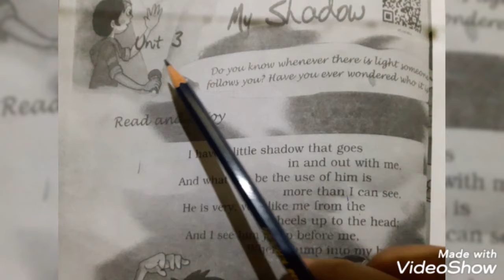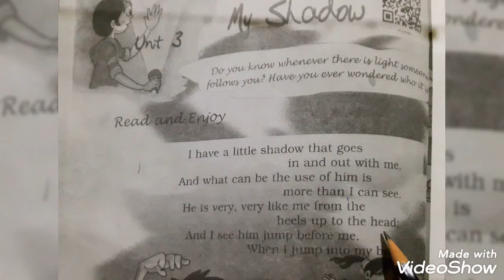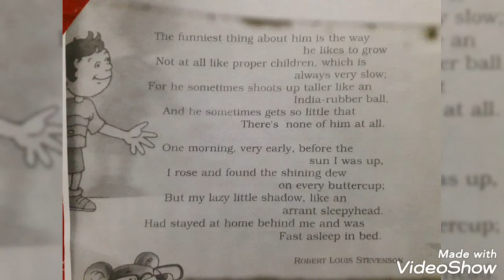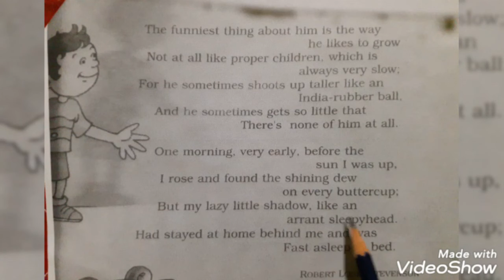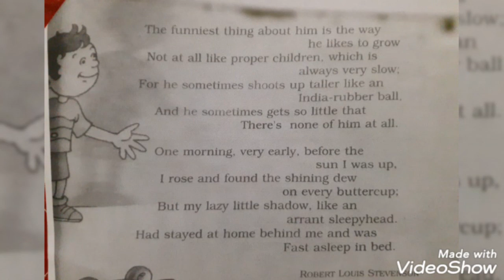CLASS- 5 ENGLISH-1st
Unit-3 :MY SHADOW (Poem)